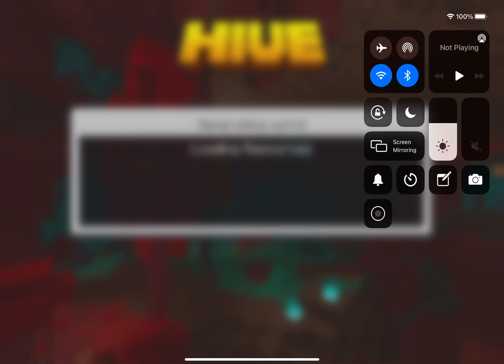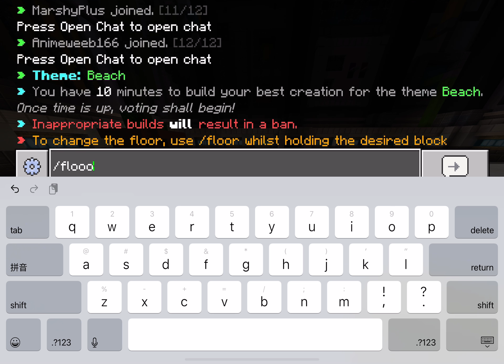Hive build contest !